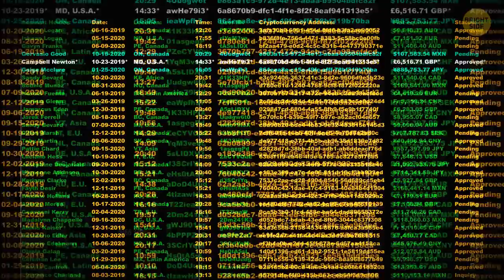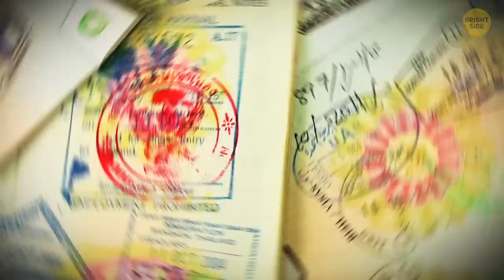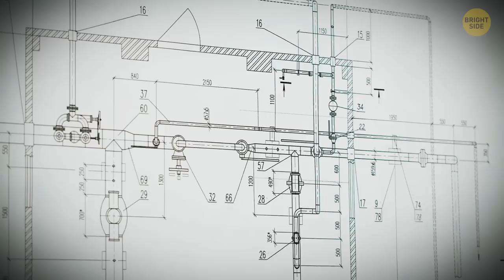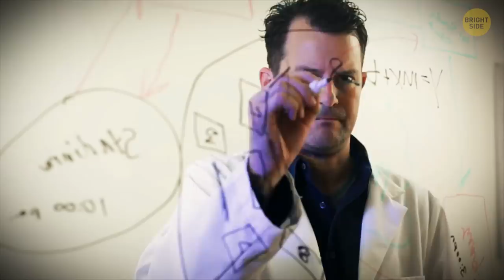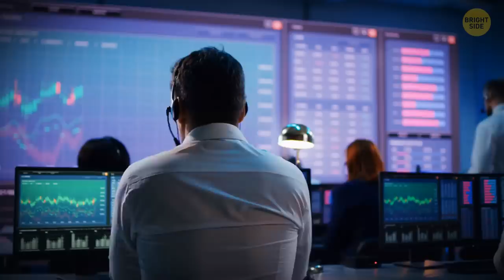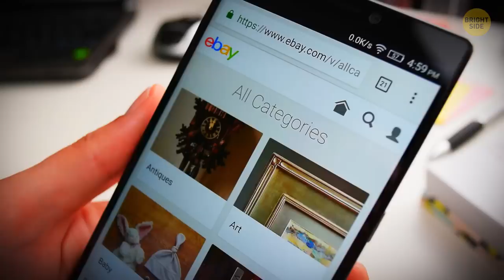The Man Who Sold the Eiffel Tower for Scrap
The Eiffel Tower was for sale somewhere in the 1930s! Victor Lustig was a famous con-man who was 46 years old at the time. While in Paris, he made an enormous business deal - he sold the Eiffel Tower twice! Famous English national monuments were also for sale during the 1920s. You could buy Big Ben, Nelson’s Column in Trafalgar Square, and Buckingham Palace. How was it all possible? Let's find out!